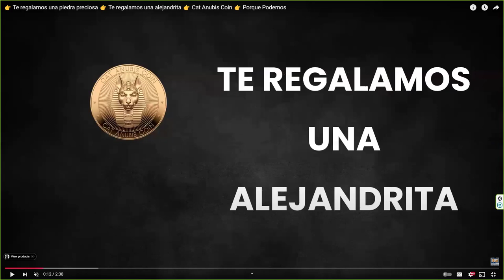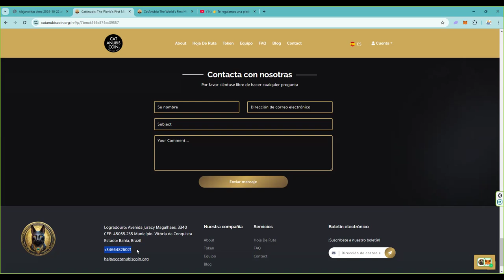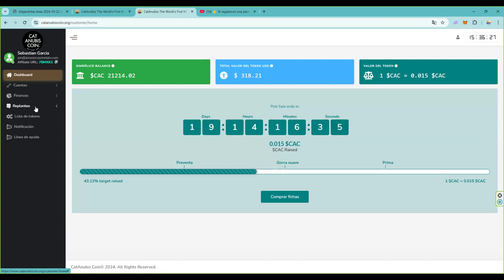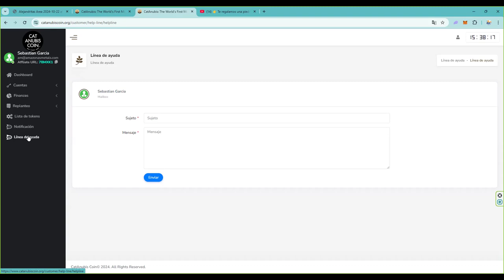ENVIAMOS LAS ALEJANDRITAS DE REGALO YA ESTE MISMO MES DE NOVIEMBRE 👉 Cat Anubis Coin 👉 APUNTATE